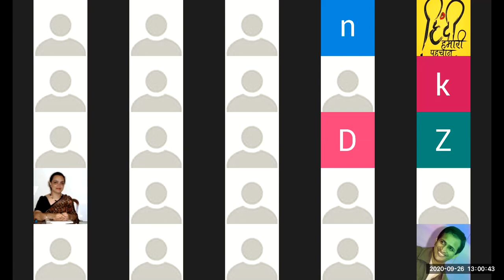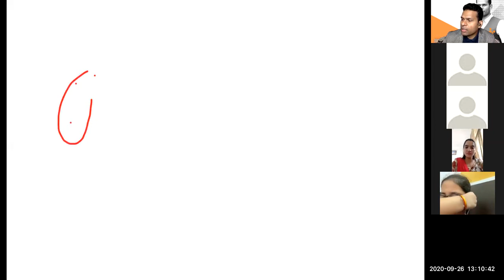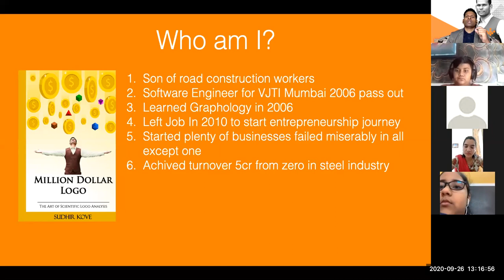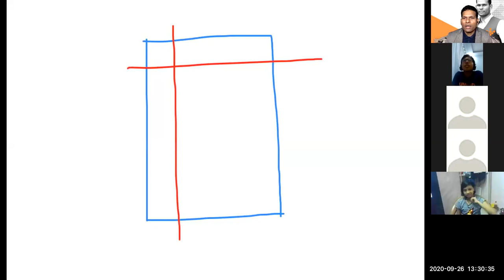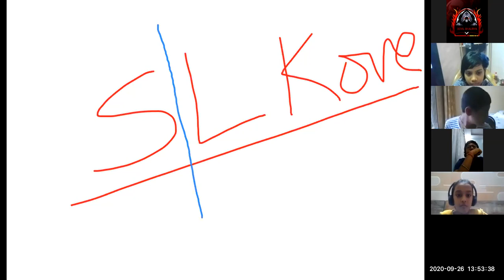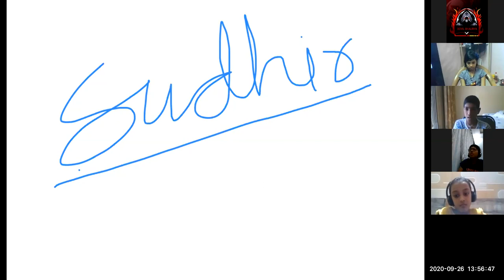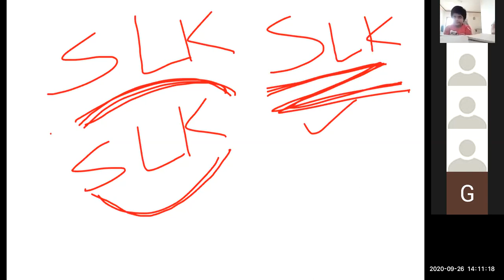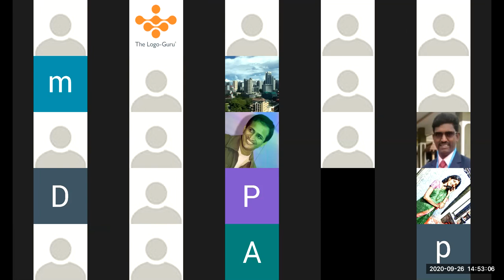Signature analysis Secrets and Kids innocence